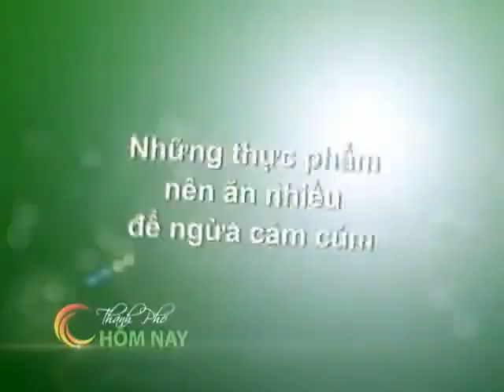Sống Khỏe - Thành Phố Hôm Nay [HTV9 -- 02.03.2014]